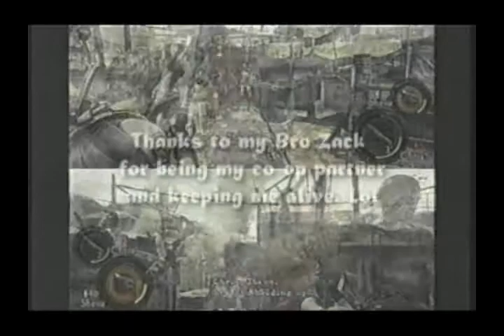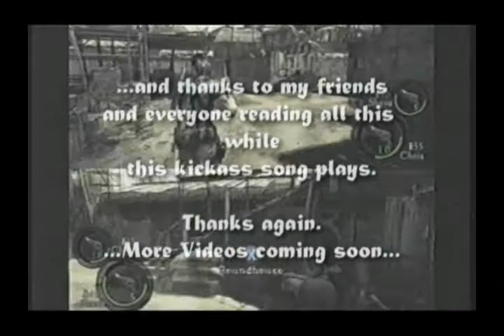RE5: Co-op play [Shin(sheva) & Zack(chris)]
{This will be the third time trying to upload this and I did use a different video trick this time around, so I may upload another version later on with enhancements.}
We were just having fun. He's determined to kill the executioner and I wanted to assassinate the guy with the megaphone. Lol.
Just enjoy and drop some comments. Take care and happy holidays.